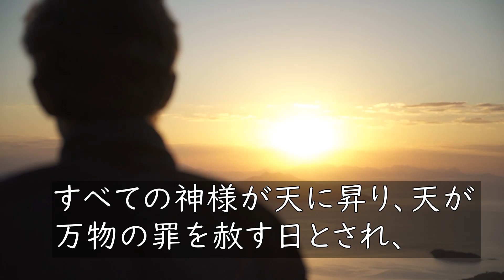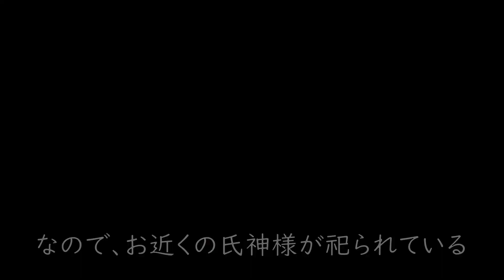【10/27天赦日】年に５回の最上吉日！コレを解放することで人生好転できます！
今回は【10/27天赦日】年に５回の最上吉日！コレを解放することで人生好転できます！

誰でも簡単にできることなので、ぜひ最後までご視聴ください。

●【永久保存版】ここを理解すれば、お金がザクザク入ってきます。お金を呼び込む４つの法則

●【引き寄せ　運命の人】絶対にやってほしい!!運命の人を最速で引き寄せる方法